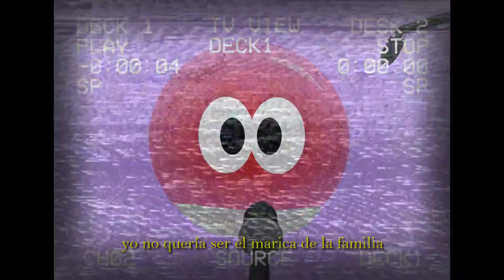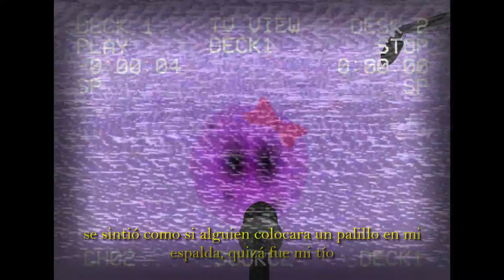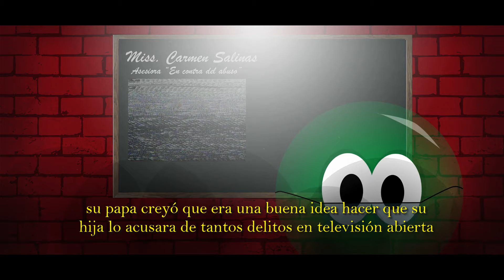Grabaciones censurades (Animación sobre igualdad de generó) | Materia de Género CCH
Animación de igualdad de Género
|Materia de Género UNAM CCH|
Grabaciones censurades (Animación sobre igualdad de generó)

Video por:
Edward Ángel Gonzalez Marcelino

Interprete:
Ángeles Mejía Jessica Montserrat
Maestra: Alicia Del Carmen Polaco Rosas